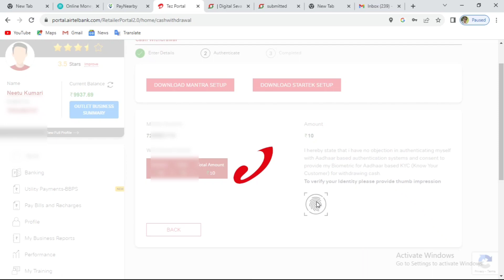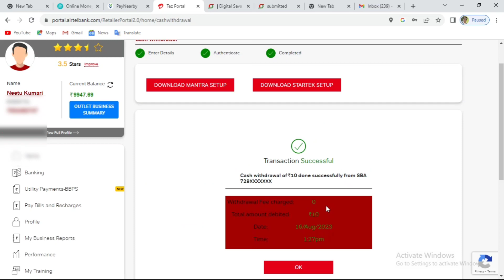मोबाइल नंबर से बैंक का पैसा कैसे निकाले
Dosto aaj ke video me apko mobile number se paisa nikaal ke batane wale hai मुझे उम्मीद है  की ये वीडियो आपको  जरूर पसंद आएगी.